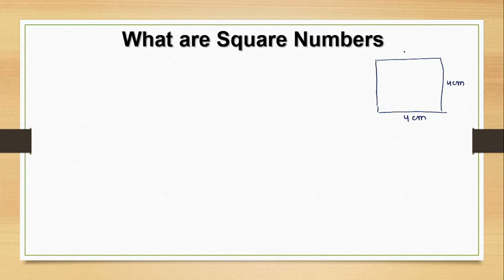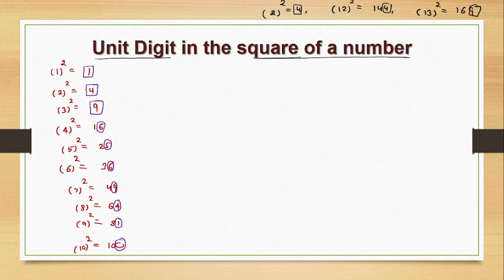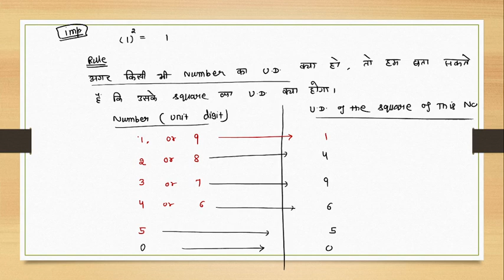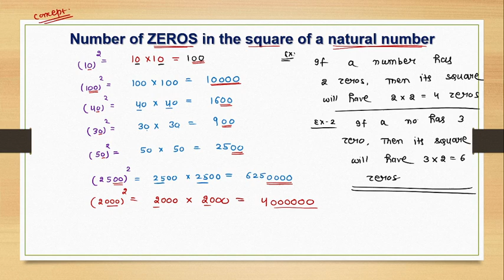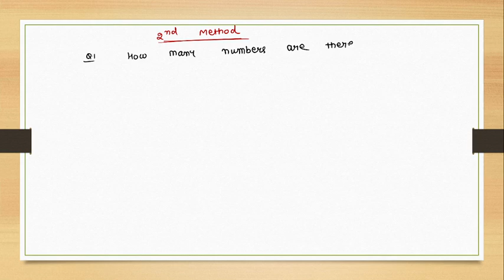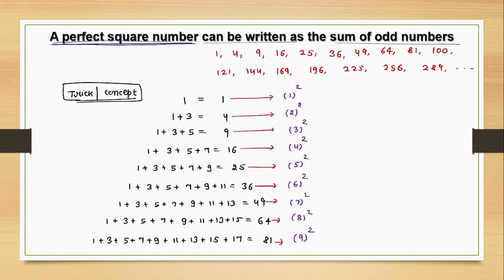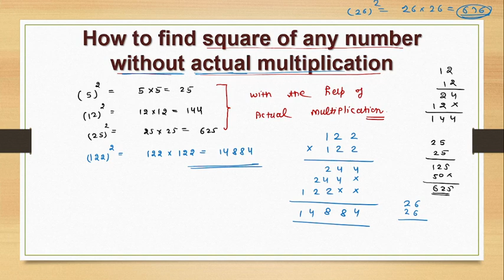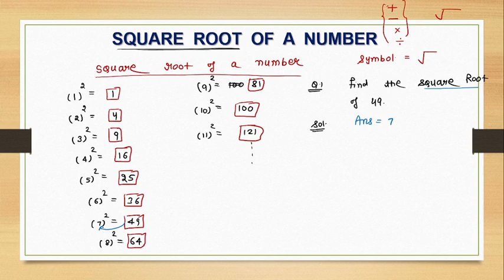❤️ 8th NCERT Maths ( chapter-6 , Square and Square Roots), Lecture-1 ( all basic concepts) ❤️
You can also watch complete  lectures for class-8th, 10th, 12th ( Board exams)